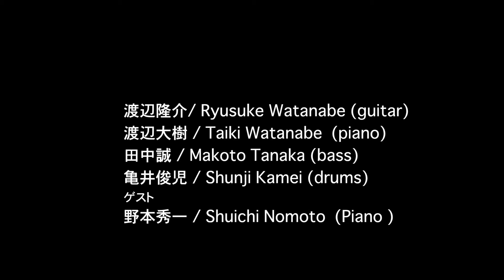【DIGEST PV 】渡辺隆介 ／ BLUE SOUL - NEW ALBUM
日本を代表するジャズ・ギタリスト岡安芳明プロデュース
新人ギタリスト渡辺隆介デビュー・アルバム
このアルバムは、日本を代表するジャズ・ギタリスト岡安芳明が、愛弟子渡辺隆介のプロデュースを手がけたもので、ブルージー & ソウルフルでファンキーな作品になっており、ギターファン、ジャズファンに十分楽しんでいただけるアルバムになっています。
渡辺隆介のギターはスピード感に溢れたオリジナルや、ゲストで参加しているピアノの名手野本秀一とのバラードなどでフレッシュな演奏を展開。